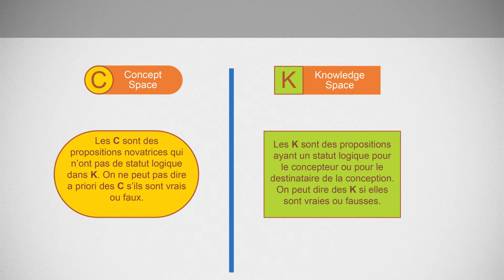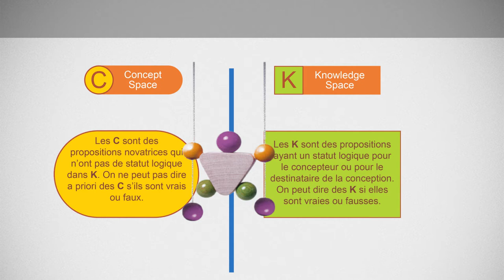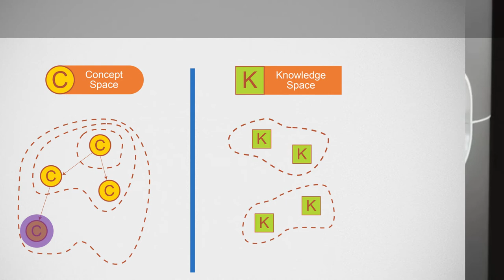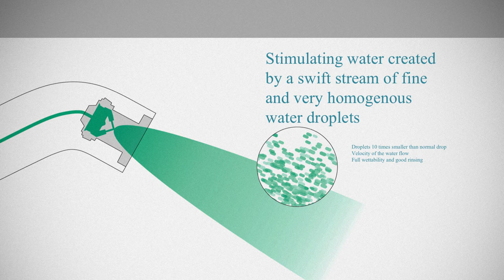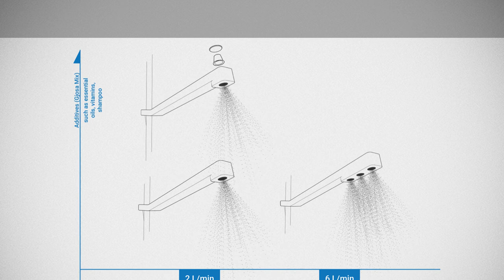Conférence d'Elmar Mock - Jour 2 - Crunch Time 2017